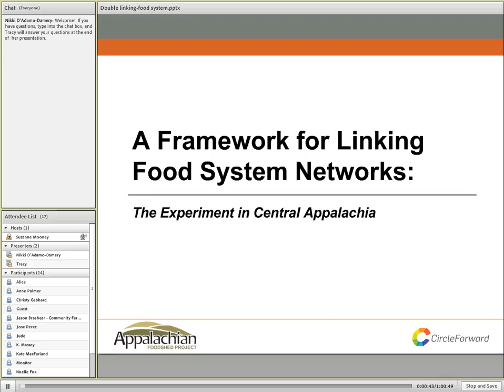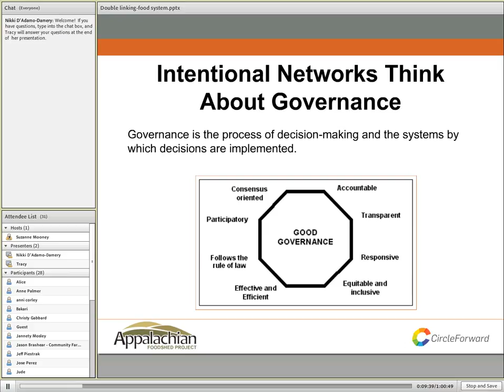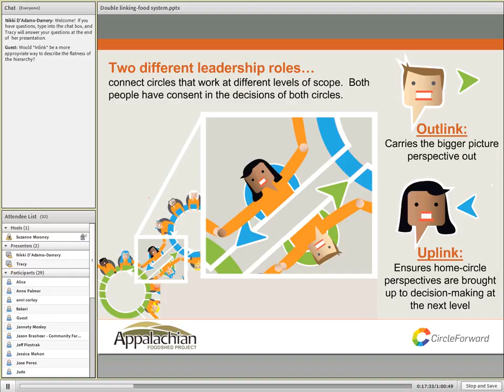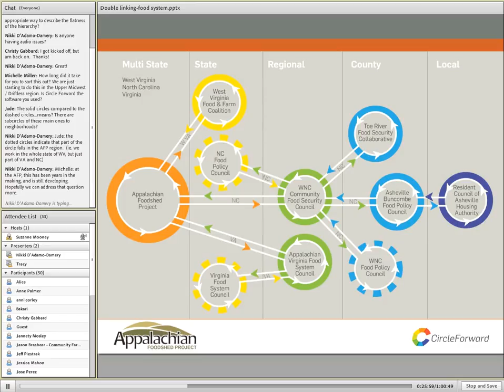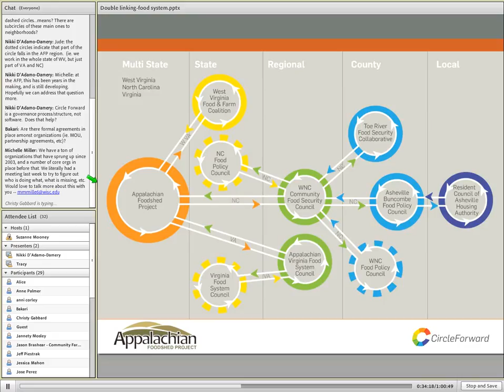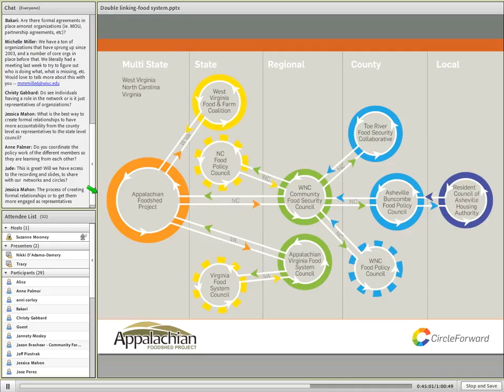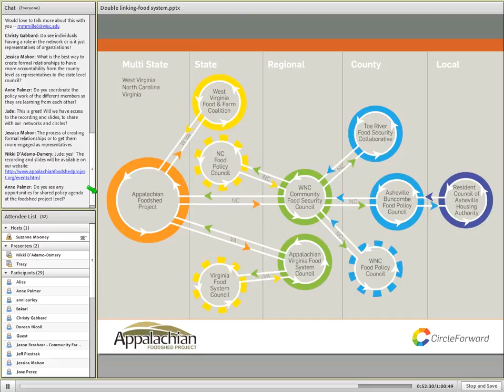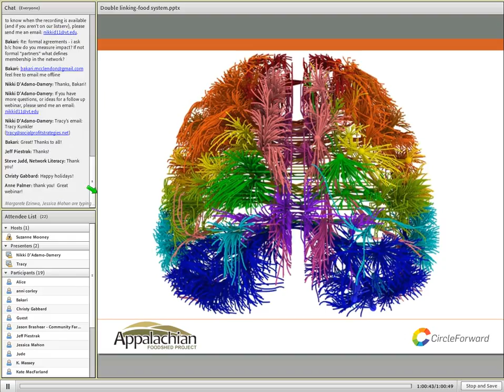A Framework for Linking Food System Networks 12 18 14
AFP webinar presented on December 18, 2014.

Food Councils and other networks are coming together because people envision profound positive changes and food systems operate on a massive scale.  We know we need to align our efforts, and the question always arises about how to govern our collective efforts in ways that are inclusive and efficient.  Even more complex is how to govern networks of networks, like county-level food councils aligning into regional or statewide councils. This webinar describes the open framework that is being tested in Central Appalachia to link local, state, and regional networks addressing food security, including people who experience food insecurity.   For food system networks in Central Appalachia, it is an invitation to take this experiment to the next level.

Tracy Kunkler, MSW, is principal at Social Profit Strategies, a social enterprise serving organizations and networks that contribute to a world of resiliency and prosperity for all.